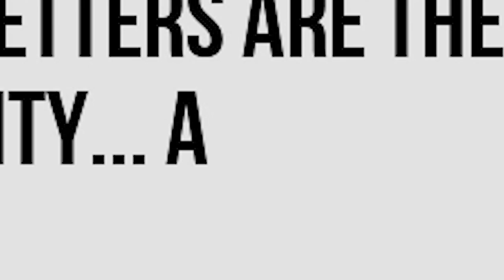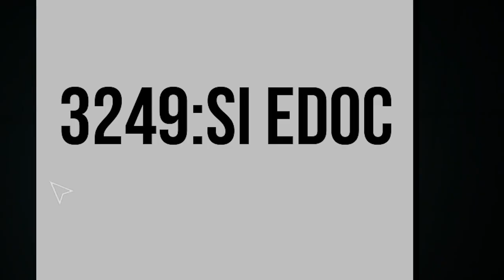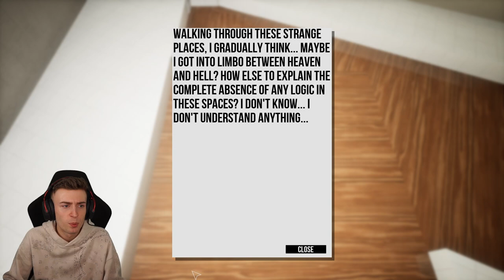In diesem Einkaufszentrum ist nichts wie es scheint! - Project Liminal Redux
Ich LIEBE liminal space - Games! und Project Liminal Redux ist eines davon. Was mich erwartet und ob ich jemals wieder aus diesem Einkaufszentrum rauskomme, seht ihr in diesem Video!